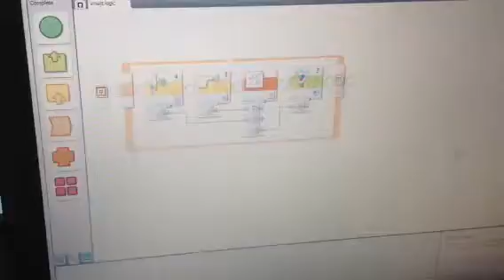Smart logic program